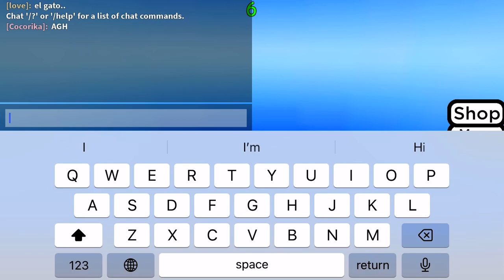Cocorika ￼went to play!